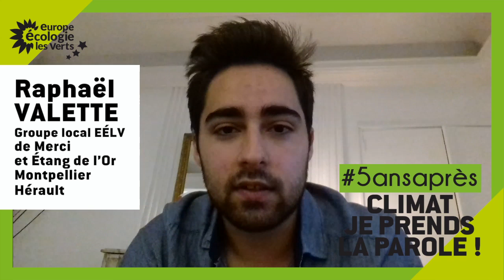Climat : Raphael Valette - Décembre 2020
CLIMAT : JE PRENDS LA PAROLE ! Cinq ans après la COP21 et l’accord de Paris, des citoyen.ne.s, des militant.e.s, des jeunes, des moins jeunes, mais pas que, des élu.e.s, des responsables d’Europe Écologie Les Verts (EÉLV), des actrices et acteurs du climat…  prennent la parole pour exprimer leurs points de vue, parfois en musique ou en slam, coups de gueule, coups de cœur, analyses, inquiétudes, témoignages, actions !
(Durée : 75 secondes)